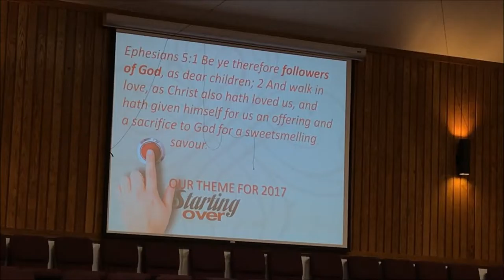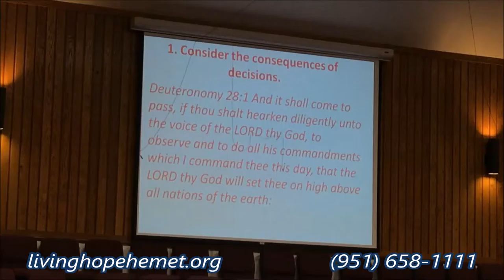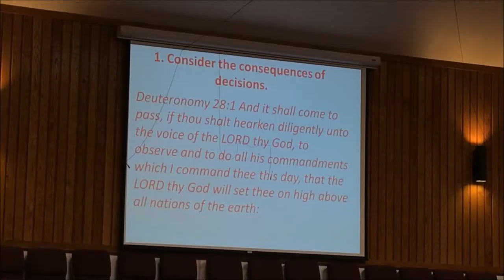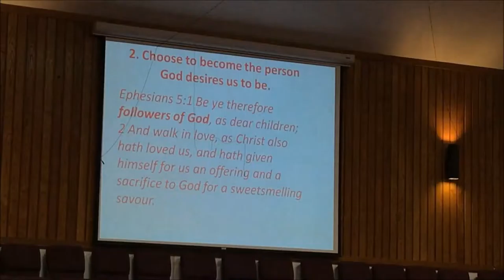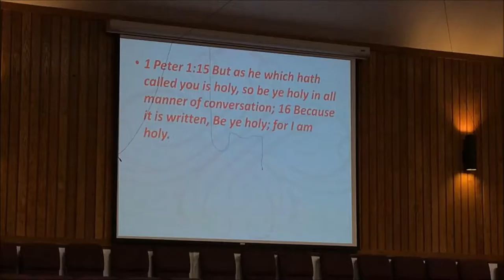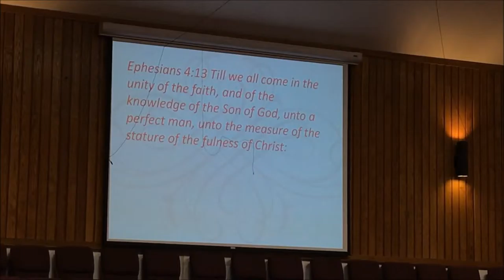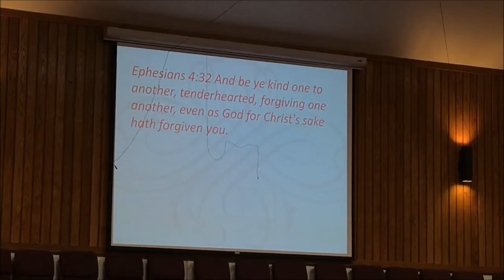"How to Make Right Decisions" New Years Day Service ~ January 1, 2017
433 S. San Jacinto

1068 E. Mayberry